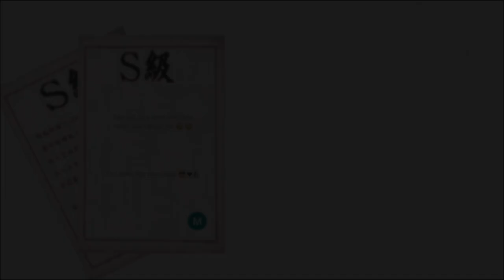【MMDxNaruto】Womanizer (Request)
Sorry for the long wait on this one @Mégane Boudreau
And yes, I'm fully aware that it's Hidan's Birthday.

Also, it never occurred to me beforehand that people may try to re upload my videos without my permission. Not sure if I should be cautious or flattered (so I'll be both). So from now on, I'll try to update with watermarks whenever I can remember.

Anyway, off to credits!

Beginning Motion @Katsu-Dearest

WAV for Beginning motion @Naruto Shippuden Studio Pierrot, Takaya Hashi (Kakuzu), and Masaki Terasoma (Hidan).